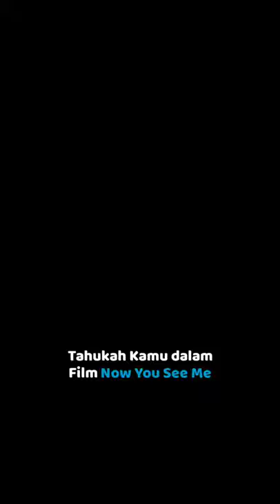Tahukah kamu dalam film Now You See Me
tahukah kamu
fakta film